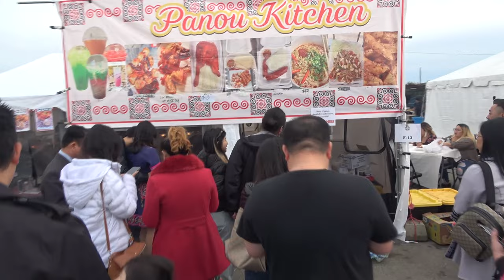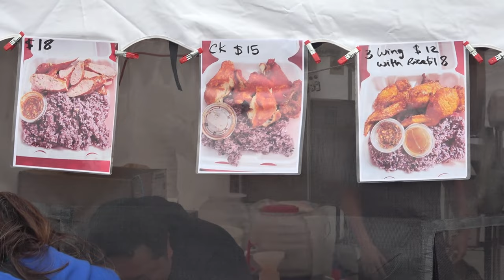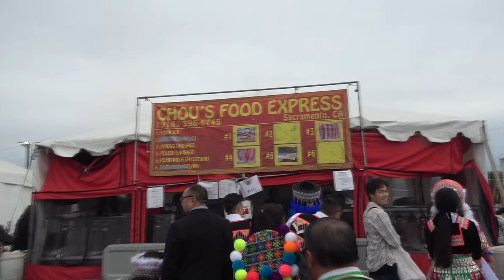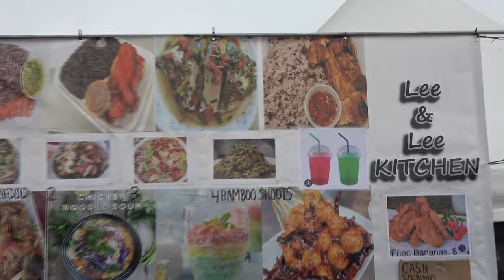NOJ PEB CAUG XYOO TSHIAB NYOB FRESNO CALIFRORNIA 2024 XIAB 4 HNUB KAWG NEEG COOB KAWG LI